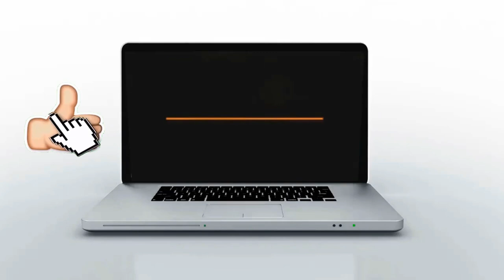تريد الجنة ؟! استمع للشيخ حرك - Listen to the Sheikh Harak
تلاوة رائعه للشيخ دكتور عبدالناصر حرك
وللتواصل بالشيخ المقرئ د عبدالناصر حرك يرجى الاتصال تليفونيا او واتساب او ايمو على 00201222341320 For Direct Contact Qari Dr Harak Tel - WhatsApp - Imo ►► ► 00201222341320 Facebook

01.Surah Al-Fatihah
02.Surah Al-Baqarah
03.Surah Al-imran
04.Surah An-Nisa
05.Surah Al-Ma'idah
06.Surah Al- An'am
07.Surah Al- A`raf
08.Surah Al-Anfal
09.Surah At-Tawbah
10.Surah Yunus
11.Surah Hud
12.Surah Yusuf
13.Surah Ar-Ra`d
14.Surah Ibrahim
15.Surah Al-Hijr
16.Surah An-Nahl
17.Surah Al-'Isra
18.Surah Al-Kahf
19.Surah Maryam
20.Surah Taha
21.Surah Al-'Anbya'
22.Surah Al-Haj
23.Surah Al-Mu'minun
24.Surah An-Nur
25.Surah Al-Furqan
26.Surah Ash-Shu`ara
27.Surah An-Naml
28.Surah Al-Qasas
29.Surah Al-`Ankabut
30.Surah Ar-Rum
31.Surah Luqman
32.Surah As-Sajdah
33.Surah Al-'Ahzab
34.Surah Saba'
35.Surah Fatir
36.Surah Ya-Sin
37.Surah As-Saffat
38.Surah Sad
39.Surah Az-Zumar
40.Surah Ghafir
41.Surah Fussilat
42.Surah Ash-Shuraa
43.Surah Az-Zukhruf
44.Surah Ad-Dukhan
45.Surah Al-Jathiyah
46.Surah Al-'Ahqaf
47.Surah Muhammad
48.Surah Al-Fath
49.Surah Al-Hujurat
50.Surah Qaf
51.Surah Adh-Dhariyat
52.Surah At-Tur
53.Surah An-Najm
54.Surah Al-Qamar
55.Surah Ar-Rahman
56.Surah Al-Waqi`ah
57.Surah Al-Hadid
58.Surah Al-Mujadila
59.Surah Al-Hashr
60.Surah Al-Mumtahanah
61.Surah As-Saf
62.Surah Al-Jumu`ah
63.Surah Al-Munafiqun
64.Surah At-Taghabun
65.Surah At-Talaq
66.Surah At-Tahrim
67.Surah Al-Mulk
68.Surah Al-Qalam
69.Surah Al-Haqqah
70.Surah Al-Ma`arij
71.Surah Nuh
72.Surah Al-Jinn
73.Surah Al-Muzzammil
74 Surah Al-Muddaththir
75.Surah Al-Qiyamah
76.Surah Al-'Insan
77.Surah Al-Mursalat
78.Surah An-Naba'
79.Surah An-Nazi'aat
80.Surah Abasa
81.Surah At-Takwir
82.Surah Al-Infitaar
83.Surah Al-Mutaffifin
84.Surah Al-Inshiqaq
85.Surah Al-Burooj
86.Surah At-Tariq
87.Surah Al-A'la
88.Surah Al-Ghaashiyah
89.Surah Al-Fajr
90.Surah Al-Balad
91.Surah Ash-Shams
92.Surah Al-Lail
93.Surah Ad-Duha
94.Surah Ash-Sharh
95.Surah At-Tin
96.Surah Al-Alaq
97.Surah Al-Qadr
98.Surah Al-Baiyyinah
99.Surah Az-Zalzalah
100.Surah Al-Aadiyaat
101.Surah Al-Qari'ah
102.Surah At-Takaathur
103.Surah Al-Asr
104.Surah Al-Humazah
105.Surah Al-Feel
106.Surah Quraish
107.Surah Al-Maa'oon
108.Surah Al-Kauthar
109.Surah Al-Kaafiroon
110.Surah An-Nasr
111.Surah Al-Masad
112.Surah Al-Ikhlaas
113.Surah Al-Falaq
114.Surah An-Naas